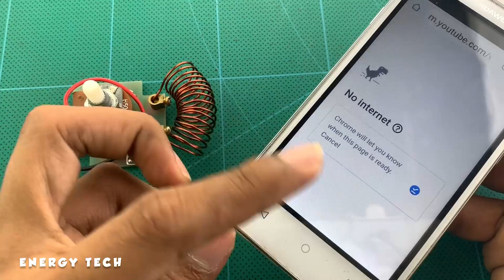Wow Free internet 100% Using Electric Working 2020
Hello Everyone!
My channel talking about  Wow Free internet 100% Using Electric Working 2020

-free energy
-light bulb
-dc moto
-new technology
-how to
-ideas info
-science projects
-magnet
-motor
-electricity
-diy
-generator
-energy
-experiment
-project
-electric